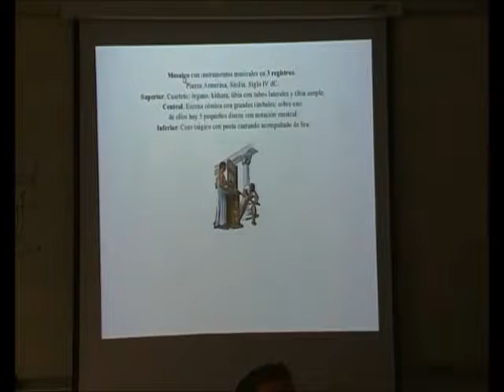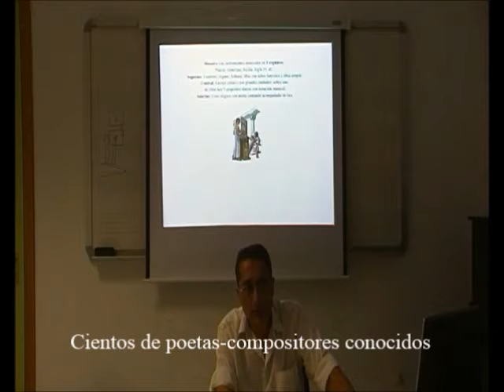Órganos Pneumáticos 9/11 - Mosaico de Piazza Armenina (Sicilia) - Prof. Manuel Lafarga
Dos escenas musicales (cuarteto con órgano y coro trágico pon poeta lírico) y notación musical en un mosaico del siglo IV dC /